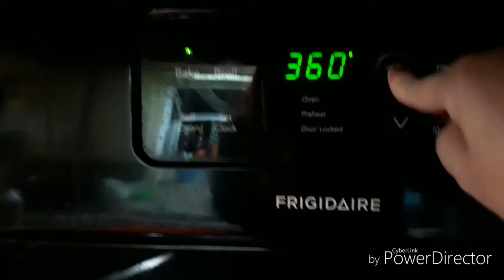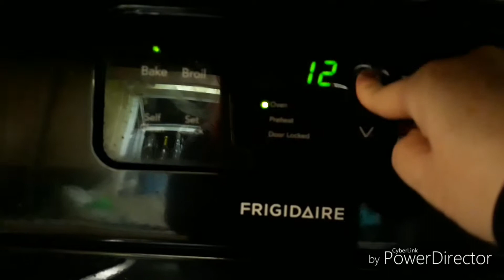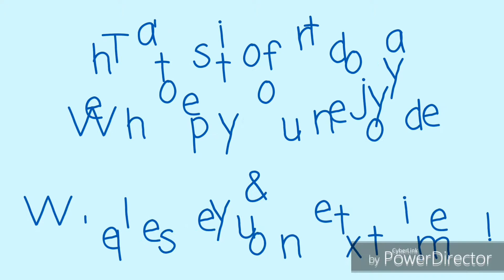WE LOST POWER IN A SNOWSTORM!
Daily Family Vlogs - Life with our toddler
Raising our son with lots of love and laughter

Out There - Ryan Ellis Music